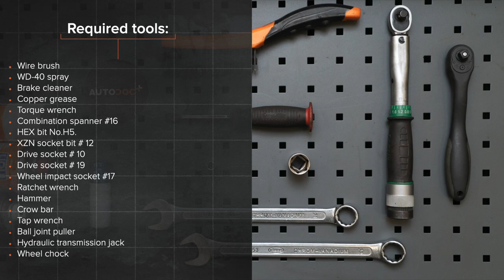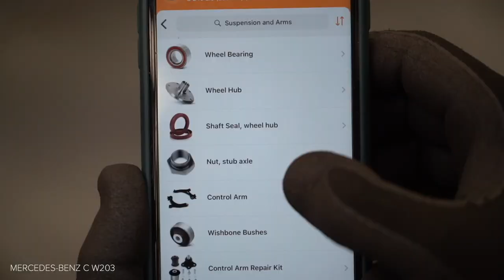Hvordan bytte bak bærebru der på MERCEDES-BENZ W203 C-Klasse [AUTODOC-VIDEOLEKSJONER]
Hvordan bytte bak bærebru / bærearm / bærebro på MERCEDES-BENZ C240 2 (W203) 2.6 Sedan 2000–2007 [AUTODOC-VIDEOLEKSJONER]

Bærebru til kjøretøyet MERCEDES-BENZ C-Class Coupe (CL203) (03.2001–05.2008) / MERCEDES-BENZ C-Class T-modell (S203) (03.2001–08.2007) / MERCEDES-BENZ CLK Coupe (C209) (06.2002–05.2009) / MERCEDES-BENZ CLK Convertible (A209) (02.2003–03.2010) / MERCEDES-BENZ SLK (R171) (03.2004–02.2011) bør som regel erstattes i én og samme prosedyre. Det er imidlertid noen små forskjeller, på grunn av spesifikke egenskaper ved kjøretøyets design.

0:00 — MERCEDES-BENZ (W203) – bærebru / bærearm / bærebro: trinn-for-trinn veiledning for utskifting
0:35 — Løsne hjulboltene.
2:55 — Fjern armen.
3:33 — Installer en ny arm.
4:34 — Stram kontrollarmens feste til stubakselen.
5:07 — Skru inn boltene.